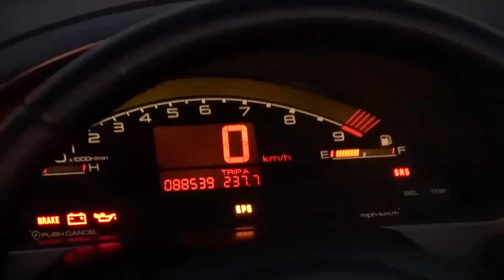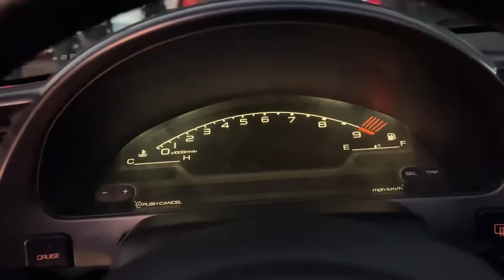ACHEI O ÚNICO HONDA S2000 DO BRASIL EM DETALHES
Achei o Honda S2000 do @ViParreira no evento da 4TW ❤️